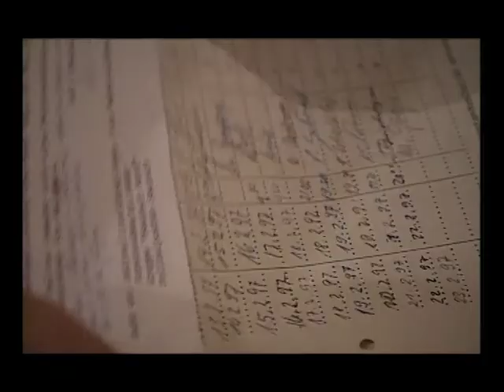Einbrecher in Seuzach (Reportage)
Dein Nachbar -- dein Freund und Beschützer. Sie sind unbewaffnet und wollen ihren Wohnort Seuzach sicherer machen, indem sie am Abend spazieren gehen. Ob das wirklich etwas nützt? Beweise gibt es keine. Dennoch würde die Gemeinde nur ungern auf ihre Bürgerpatrouille verzichten. (Aus dem Jahre 1997)